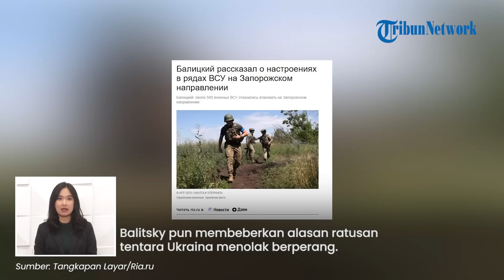500 Tentara Ukraina TOLAK Maju di Garis Depan Zaporozhzhia: Kami Lelah Lihat Kematian Rekan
TRIBUN-VIDEO.COM - Sebanyak 500 tentara Ukraina menolak untuk perang di garis depan Zaporozhzhia.

Penolakan itu karena mereka mengaku lelah harus melihat rekan-rekannya yang tewas ditembak pasukan Rusia.